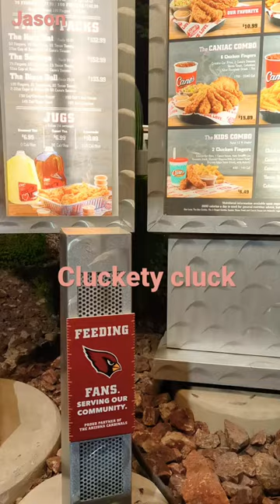Drive-thru ￼surprise Tucson AZ Raising Cane’s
Going through the drive through at raising cane’s . This was the amazing greeting.